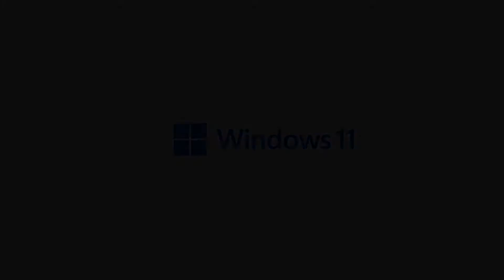Crash Bandicoot 4: Najwyższy Czas - Jetboard (Na Odwrót)